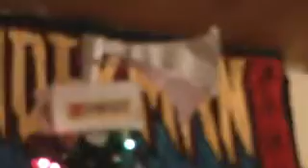christmas tree toper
I made this today for my tree. I got the good Idea from shortman1986.